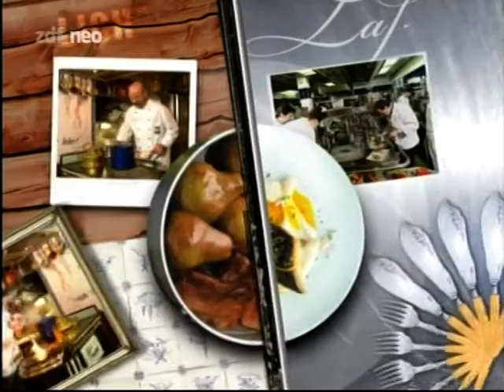Lafer!Lichter!Lecker! Claudia Roth und Patrik Fichte